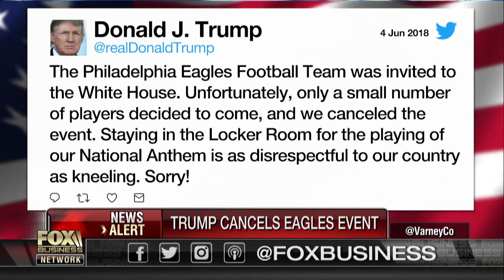African-American voters shifting toward Trump?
"Liberalism" author Burgess Owens on the political fallout NFL national anthem protests.